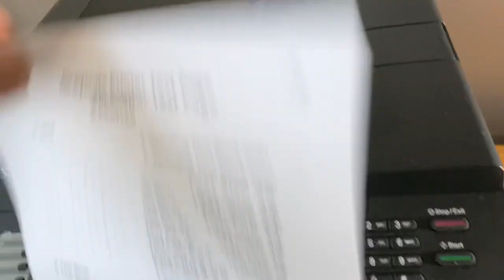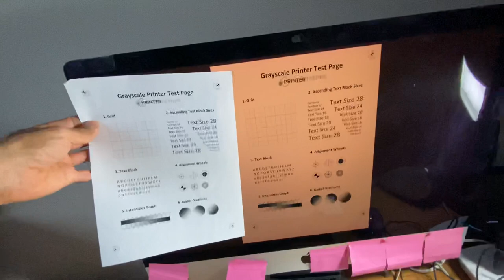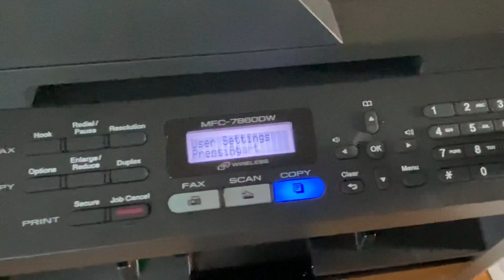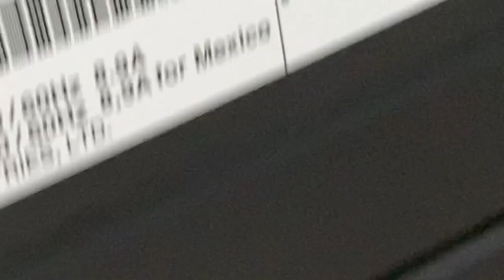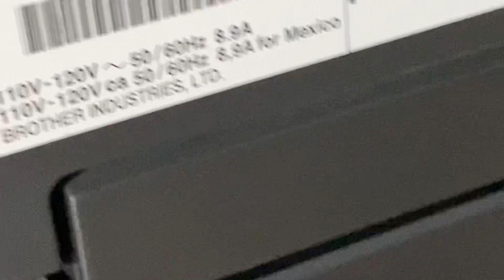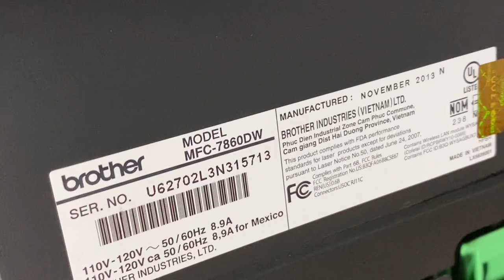Brother MFC-7860DW All In-1 Laser Printer Fax Duplex Wifi Scan & New Toner-drum